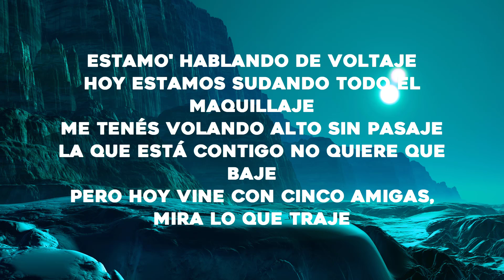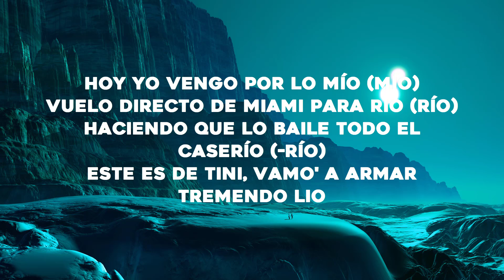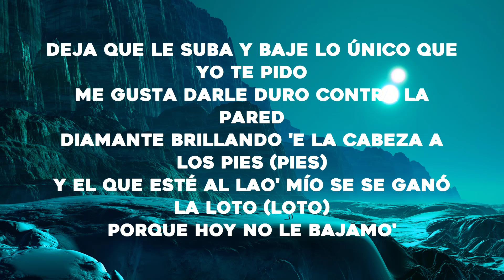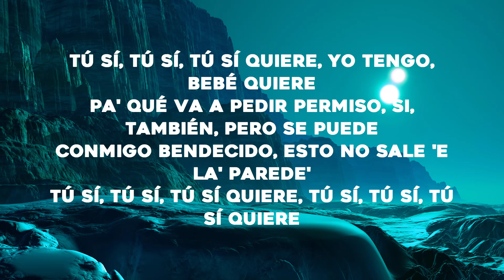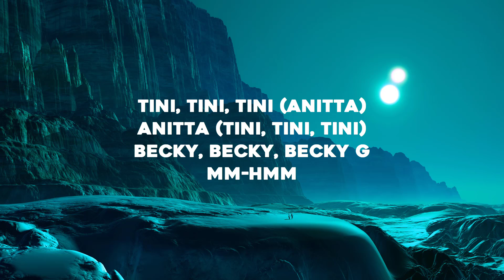TINI, Becky G, Anitta - La Loto (Letra/Lyrics)